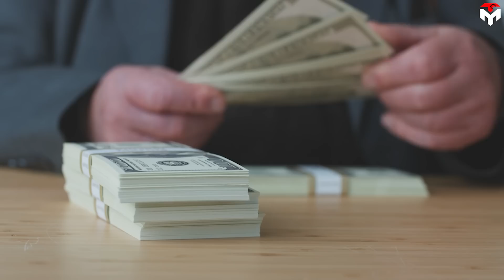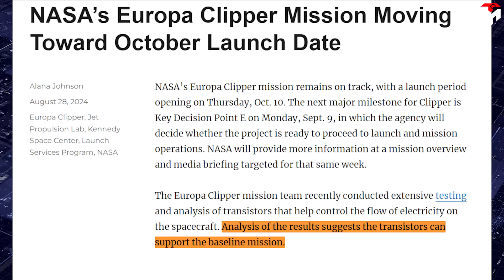SpaceX's Falcon Heavy To Launch Most Expensive Payload Made NASA Embarrassed...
intro 0:00
Europa Clipper 0:36
Low demand on the market 4:07
 Falcon Heavy never gets old 6:26
outro 8:27
1) SOURCES OF THUMBNAIL
2) SOURCES OF IMAGES AND VIDEOS
5 billion dollars for a mission of Nasa!
A staggering sum that would make any hardworking taxpayer gasp.
So it would be bad if that number continued to increase due to mission delays or simply opting for an expendable rocket at an exorbitant price.
Fortunately, that won’t be the case with SpaceX’s Falcon Heavy rocket.
And in October, with the launch of one of NASA’s most expensive missions, the mighty rocket once again reinforced the belief that even if demand declines, the Falcon Heavy will never get old.
In October, we will witness a special mission of the SpaceX Falcon Heavy rocket. Given that the workhorse rocket is taking charge to launch one of Nasa's most expensive planetary science missions, Europa Clipper, up to 5 billion dollars, to the distant destination of Jupiter. The Europa Clipper spacecraft will fly by Mars, then back by Earth, using the gravity of each planet to increase its momentum. These so-called “gravity assists” will provide Europa Clipper with the velocity needed to reach Jupiter in 2030.
In a statement on August 28, Nasa announced that "the mission remains on track, with a launch period opening on Thursday, October 10. The next major milestone for Clipper is Key Decision Point E on Monday, September 9, in which the agency will decide whether the project is ready to proceed to launch and mission operations. NASA will provide more information at a mission overview and media briefing targeted for that same week."
This is a positive sign for a mission, which was in doubt in July whether it should be delayed. At that time, NASA announced that testing of the transistors showed some were likely to fail in the high-radiation environment created by Jupiter’s powerful magnetic field. It leads to the challenges of launching a mission in time. NASA said they would determine how many transistors may be susceptible and how they will perform in flight. They were evaluating options for maximizing the transistors' longevity in the Jupiter system.
Fortunately, the mission team finally completed the testing of transistors used in the power supply system on the spacecraft. “Analysis of the results suggests the transistors can support the baseline mission,” nasa said.
Europa Clipper is scheduled to launch on a SpaceX Falcon Heavy during a three-week window that opens on October 10. The heavy-lift rocket was chosen for its affordability, reliability, and engineering adaptability.
Nasa, in its fiscal year 2021 budget request, argued that a commercial launch could save the agency “over 1.5 billion dollars compared to using a Space Launch System rocket.”.
Due to Europa Clipper's value and complexity, Nasa required that vehicles have performed at least three successful launches, including at least two successful consecutive launches.
Fortunately, by then, Falcon Heavy had flown three times, all successfully, although it has not launched since June 2019. Nasa's SLS had its maiden launch delayed to 2022. Alternative vehicles with the performance required for the mission, such as Blue Origin’s New Glenn and United Launch Alliance’s Vulcan Centaur, still stayed on the ground.
Furthermore, launching on Falcon Heavy will reduce launch vibration, protecting the payload better. The SLS, a massive rocket, relied on two solid rocket boosters during launch, generating significant vibrations. SLS program officials had assured Nasa leadership that the twisting load, a measure of the rocket's twist and shake, would be within acceptable limits. However, subsequent tests conducted by Nasa revealed a startling reality: the actual twisting load was nearly double the SLS program's estimates.
For all these reasons, the agency decided to make the switch to the Falcon Heavy.